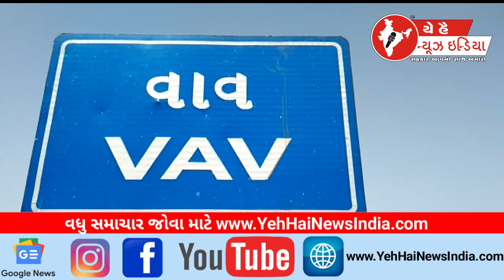મિત્રતા ની મિશાલ પૂરી પાડતા મિત્રો...! Friends providing an example of friendship...!